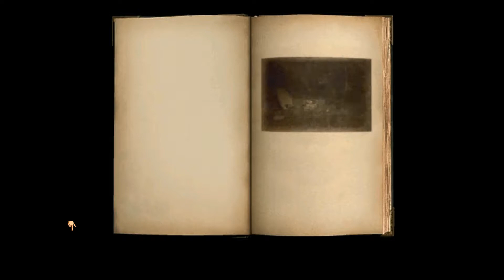Riven Part 15: A Scarab Is a Beetle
It's in the fucking name Corey, come on, get with it.